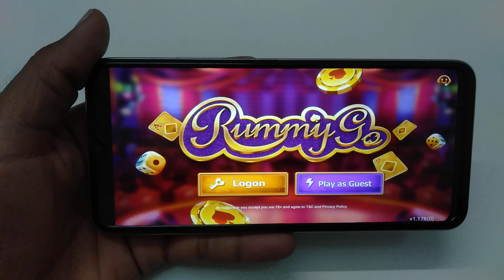How to create new account in Rummy Go || new account kaise banaye || Signup Bonus ₹5